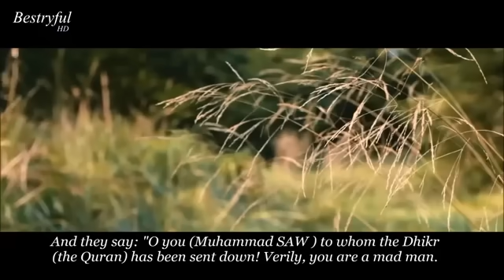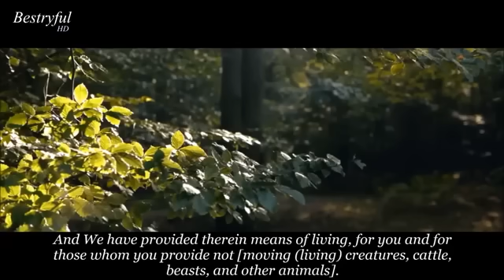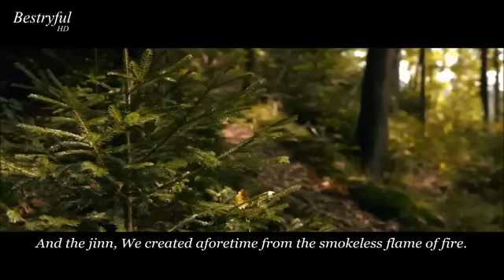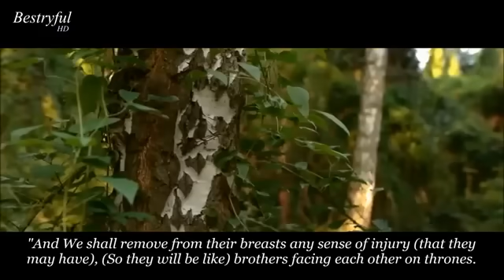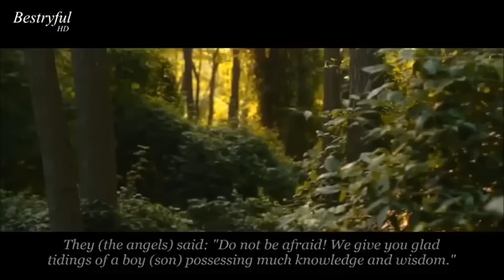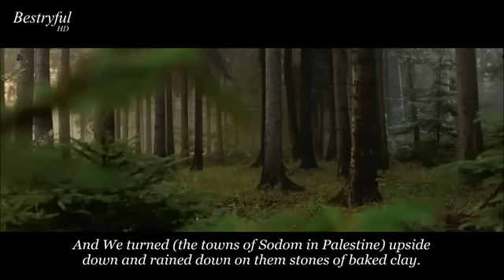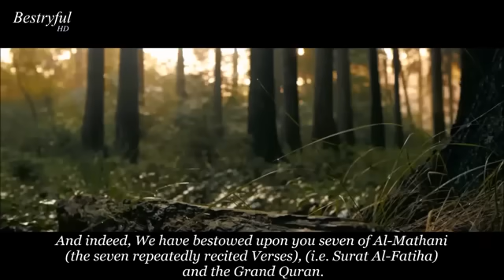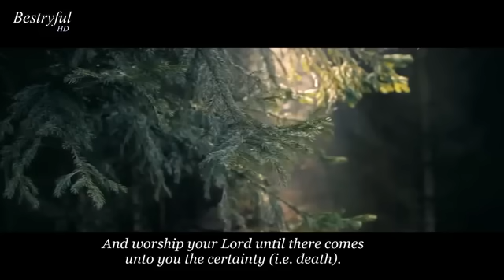Surah Al Hijr Hazza Al Balushi: Soothing Recitation سورة الحجر هزاع البلوشي